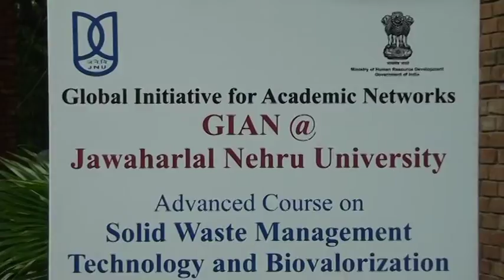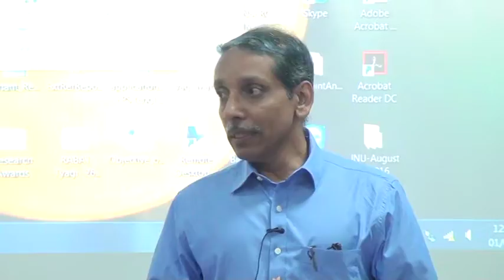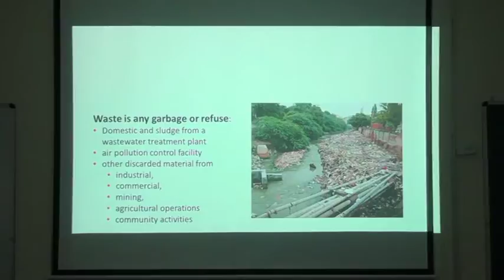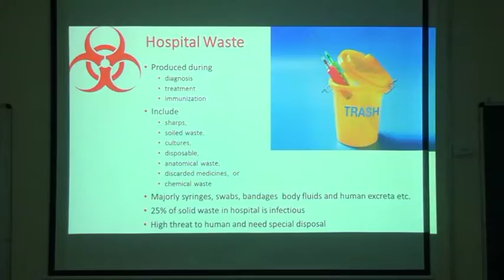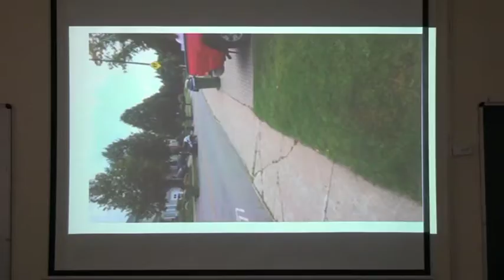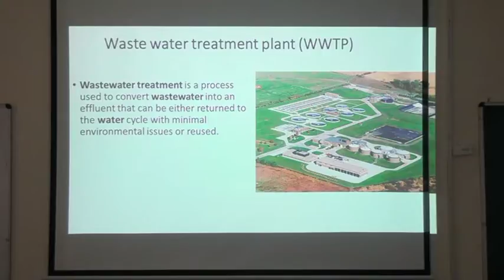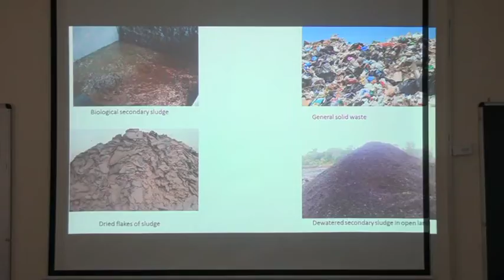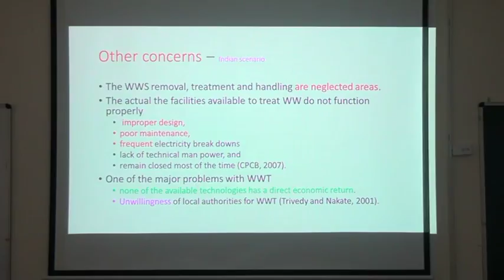GIAN@JNU-Solid Waste Mngt. Tech.& Biovalorization 01-08-16 part 1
Prof. R. D. Tyagi
University of Quebec, CANADA